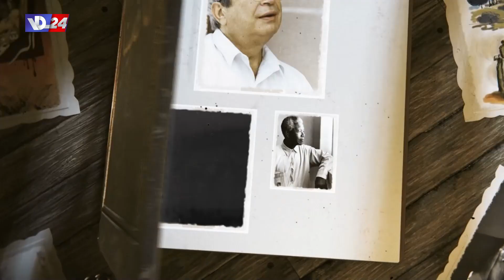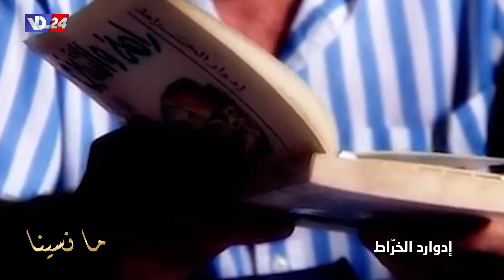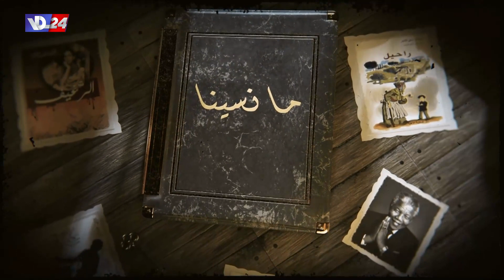ما نسينا مع من تصدى للظلم والفساد ... ادوار خراط